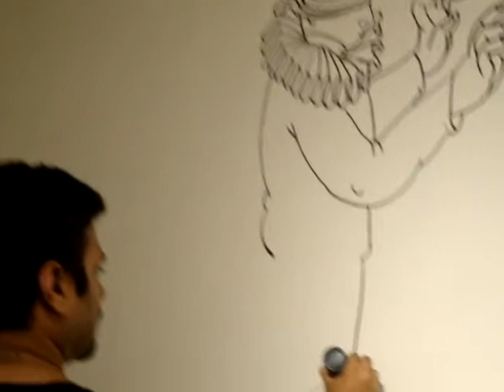Manjunath Kamath at Gallery Espace Day 4 Part 7 mpeg4